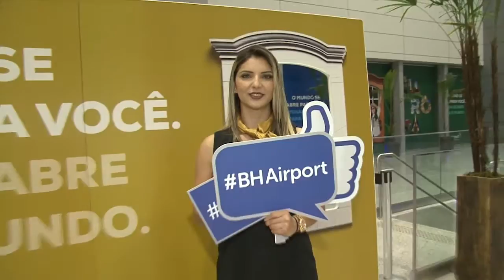Inauguração BH AIRPORT - Paulo Navarro